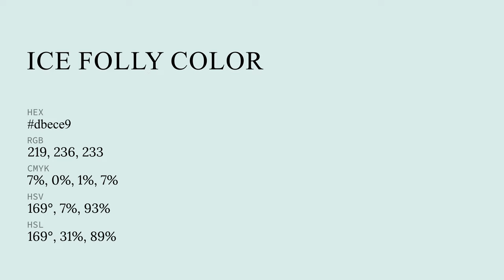Ice Folly color dbece9 hex color - Blue color - Warm color dbece9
What color is Ice Folly ? dbece9 hex color - Blue color - Warm color dbece9

Hex dbece9 Color Code is also known as Ice Folly color.

Hex dbece9 Color code in RGB color code model is created after adding 85.88% red color, 92.55% green color and 91.37% blue color.
Hex dbece9 Color code in CMYK color (process color) code model is generated after subtraction of 7% cyan, 0% magenta, 1% yellow and 7% black.